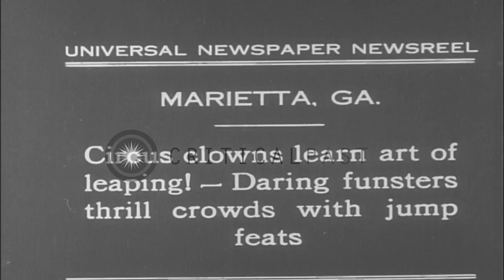Workers of a circus practice jumping aerobatics over elephants in Marietta, Georg...HD Stock Footage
Workers of a circus practice jumping aerobatics over elephants in Marietta, Georgia.

Circus clowns learn leaping in Marietta, Georgia. Men jump from raised wooden platform. Three elephants stand in middle. A man jumps from a springboard and leaps over a group of elephants standing shoulder to shoulder, then lands on a pad on the other side. Men show acrobatics while jumping. Spectators watch them. Location: Marietta Georgia. Date: April 23, 1931.

57,000+ broadcast-quality historic clips for immediate download.